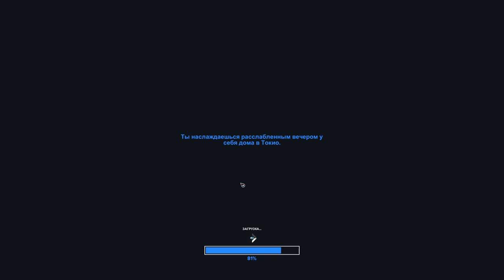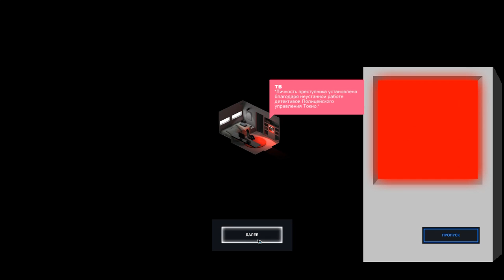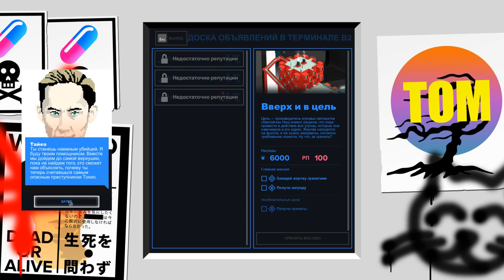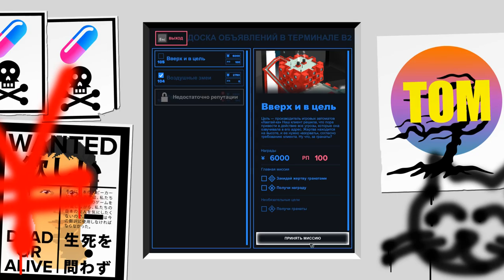Tokyo 42 Яркая и захватывающая игра.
Паркур и работа киллера, что же ещё можно быть лучше?

Tokyo 42 – это изометрическая футуристическая игра, действия которой происходят в Токио далекого будущего. Играете вы за наемного убийцу, которому предстоит распутать тайный заговор, чтобы спасти себя и жителей города. Вам дают задания и платят хорошие деньги. Клиент оценит, как четко и качественно вы выполняете свою работу. Tokyo 42 - это нечто необычное, игра затягивает не только красивым исполнением и яркими красками, но также нескончаемым экшеном и разнообразием заданий. В игру стоит сыграть хотя бы только за ее оригинальность и необычно-превосходный внешний вид.